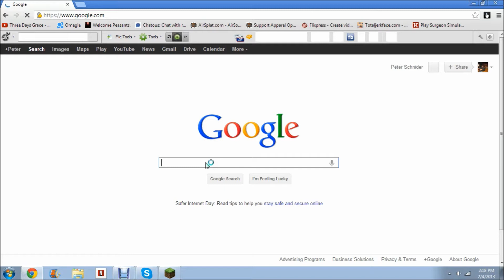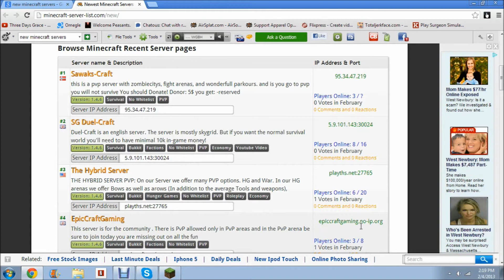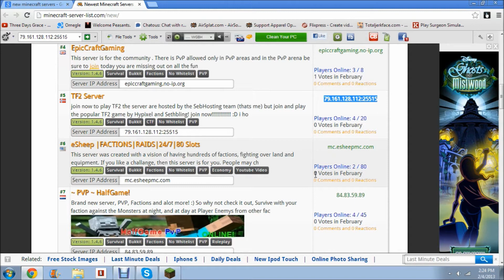MINECRAFT(not much lag)